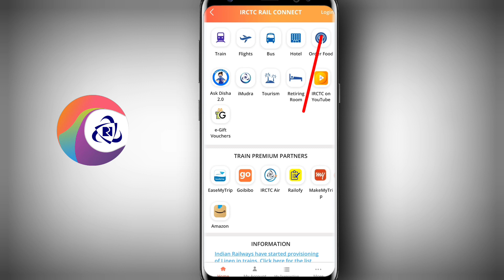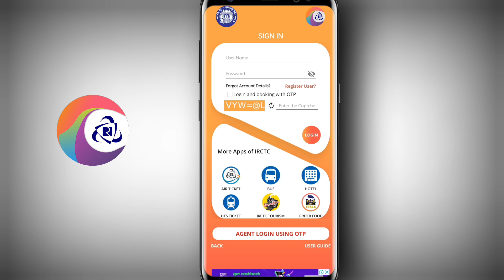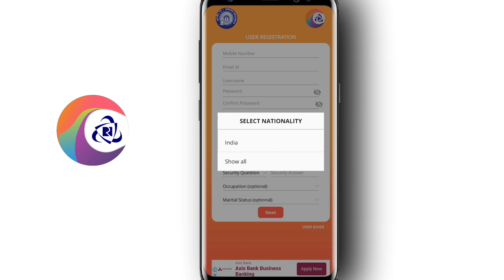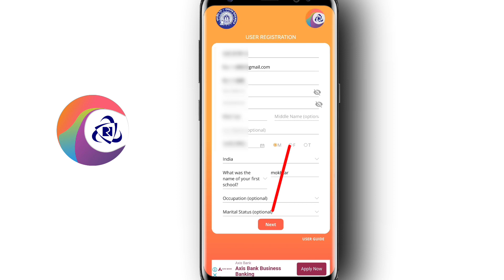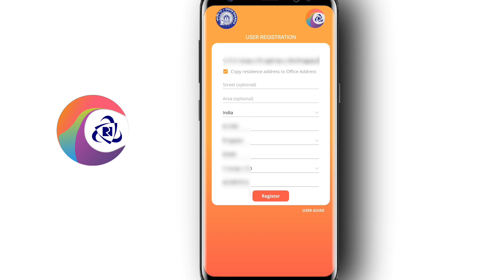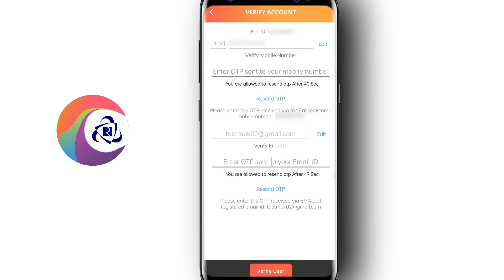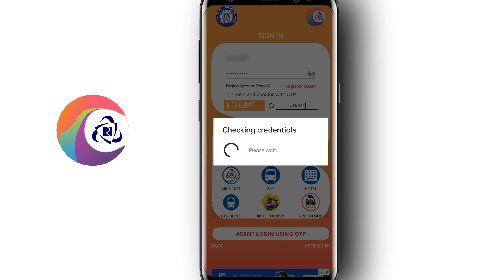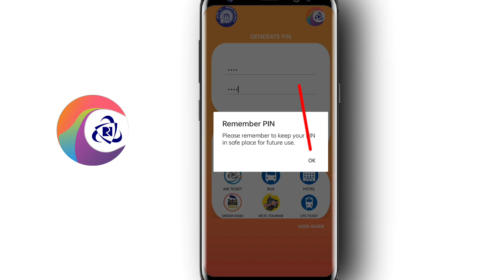IRCTC account kaise banaye | how to create irctc account | irctc se ticket book kaise kare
Your Queries 👇...

irctc username kaise banaye
irctc se ticket book kaise kare
irctc me ticket booking kaise kare
irctc account kaise banaye mobile
IRCTC account kaise start karen
IRCTC account kaise banate hain
IRCTC account kaise istemal karen
my tech credit
railway ticket kaise book kare
Irctc account kaise banate hai
ticket kaise book karte hai
irctc account
irctc
my tech credit
how to create irctc account in telugu
how to create irctc account in tamil
how to create irctc account in ixigo
how to create irctc password
how to create irctc account in google pay
how to create irctc account in paytm
how to create irctc
how to create irctc account in hindi
how to open irctc account
how to register irctc account
how to make account on irctc
irctc create new account
irctc create account
irctc create new account in tamil
irctc create user id and password
irctc create new account telugu
irctc create password
irctc create id
irctc create new account paytm
irctc me account kaise banaen
irctc new account kaise banaye
irctc par account kaise banaye
irctc par account kaise banaen
new irctc account kaise banaye
new irctc account kaise banaye 2023
irctc id kaise banaye in hindi
irctc ka account kaise banaye
irctc per account kaise banaye
irctc ki id kaise banaye
irctc id kaise banaen
आईआरसीटीसी अकाउंट कैसे बनाएं
irctc me id kaise banaye
irctc rail connect id kaise banaye
IRCTC account kaise banaen
IRCTC user ID kaise banaen
IRCTC user id password Kaise banaen
irctc account kaise delete kare
irctc account password bhul gaye to kya kare
irctc account
irctc account kaise banaye forgot password
irctc account bhul gaye to kya kare
irctc account password kaise banaye